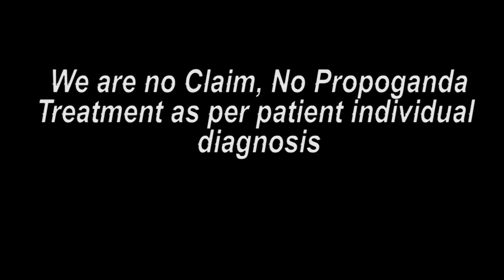સોમનાથ પેશન્ટ ટ્રીટમેન્ટ બાદ ખુશી || Praveen Surana || Deaf Cure Center || Ahmedabad